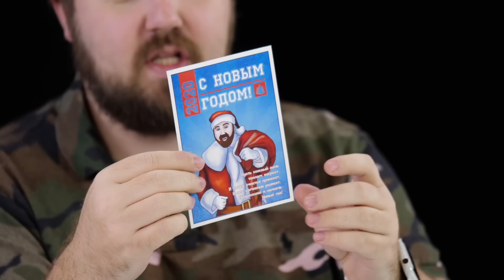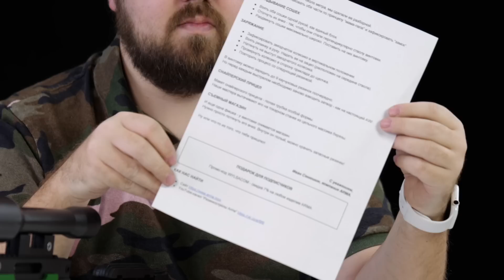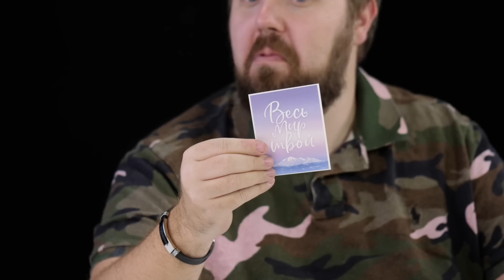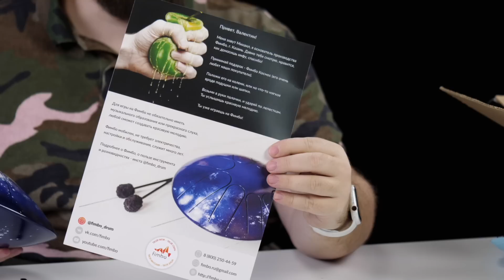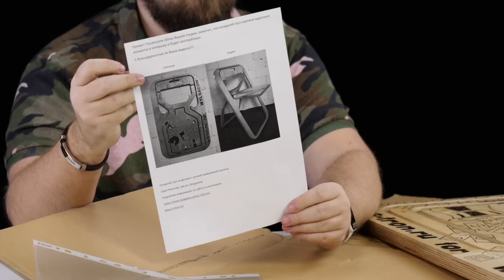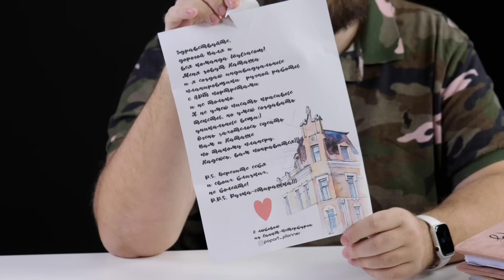Посылка от подписчика. Зачем так хорошо опять?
Ждем посылок - 101000, Москва, а/я 1001, Кондратьеву Сергею.